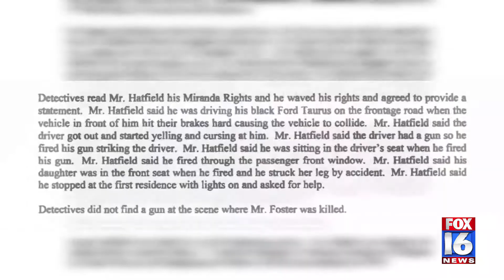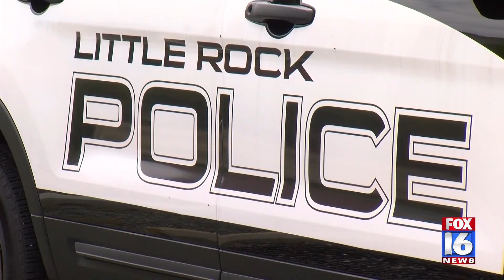Family and friends mourn the death of Benton grandfather killed in Little Rock shooting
"The right place at the wrong time," are the words of Larry Foster's children who say their dad was on his way to work to support his family when a sudden act of violence took his life.